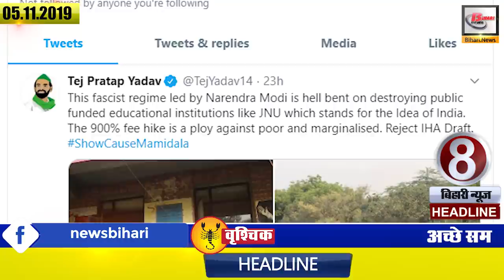Daily Bihar today updated news of all districts video in Hindi.Get latest news of Patna, Gaya etc.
Daily Bihar latest today news from Bihar districts video in Hindi i.e. 5th November 2019:-
1. Patna air quality index reached 400 in the last 10 days
2. Deputy Chief Minister Sushil Modi said on the peaceful completion of Chhath Puja
3. The RLSP chief charged with the restoration process of the pharmacist
4. Interstate bus stand can be completed by March
5. The system of treatment of crops will depend on soil health
6. Registration starts for 1505 posts in Cabinet Secretariat from today
BSSC has registered for a total of 1505 posts of three categories in Urdu Directorate from today. Links for registration, fees and applications will be available on the official website of the Commission. At the same time, registration and examination fees will be accepted till November 30, while online applications will be accepted from today until December 4 of the next month.
7. State school children will get delicious food from state-of-the-art kitchen
8. Tej Pratap Yadav trolls for tweet in English
9. AnandKishore asked for answers on the disturbances in the NamamiGange project
10. Patna University Syndicate will be elected on 14 November
Patna University is going to elect Syndicate members on November 14. Senate members will elect Syndicate members during the Senate meeting held on November 14. The last date of nomination for this election has been kept on November 9. Let you know that 4 teachers and 4 non-teacher members are to be appointed as PU Syndicate members. Nomination can be done till 4 pm on 9 November. The nomination papers will be scrutinized on November 10, candidates will be able to withdraw their names by November 13 and elections will be held on November 14.
11. CBSE 10 and 12 V exam likely to start from February 15
CBSE has launched Avitya Calendar for 10V and 12V examinations, under which the possibility of 10V and 12V examination is being started from February 15. Be aware, in this calendar, the schedule of the session for 2019-20 has been told by CBSE. In this calendar, along with examinations conducted by the Board, other programs have also been included.
12. Farming may not be expensive due to new technology
13. CBSE will now show the answer sheet of toppers on the topper website
14. UGC gives direction to all universities
15. Bookfair is going to be held once again in Gandhi Maidan
After a long gap of two and a half years, the 11-day Patna Book Fair is being organized once again at Gandhi Maidan, for which the world of books is being decorated on about 100,000 square feet of Gandhi Maidan. Admission of Divyang to the fair will be absolutely free, while school children will get entry free with uniform and identity card. For college students, free admission will be given on the basis of identity card from Monday to Friday.
16. Team captain Rohit Sharma explains the reason for the loss to Bangladesh
17. JPNadda bringing blue print of 2020 assembly election
18. Pensioners hand over the proof  till 30 November to the bank
19. Salman Khan seen eating litti chokha with Khesari Lal
During the weekend, many new members arrived in Bigg Boss house, one of which was Bhojpuri film star Khesari Lal. In the episode shown, the team which came to promote the film 'Bala' asked Khesarilal that it was heard that you like Litti Chokha. I reach here as soon as possible. Salman gets emotional after listening to Khesarilal and hugs him. After this both Salman and Khesarilal were seen eating litti chokha.
20. Now let's know the weather conditions
21. People visiting Araria must visit these tourist places
People visiting Araria should not forget to visit these famous places. Raniganj Vriksha Vatika, Biodiversity Park, Sundarnath Sundari Math, Madanpur Shiva Temple, Replica Stupa is a must visit. To travel from Patna to Araria, the passengers traveling by train will have to travel for about 9 hours while the passengers traveling by their own train will also have to travel for only 9 hours. Araria is 351.4 km from Patna.
22. Shortage of waiting tickets in trains.
23. Today is Akshay Navami
24. JDU and JVM can fight Jharkhandelections together
25. Youth leaders of LJP are distributing masks to see the level of air pollution in Patna
26. Bhagalpur Festival will include many poets and artists
27. Now students will not have to fill the examination form for enrollment in Bihar University
2.